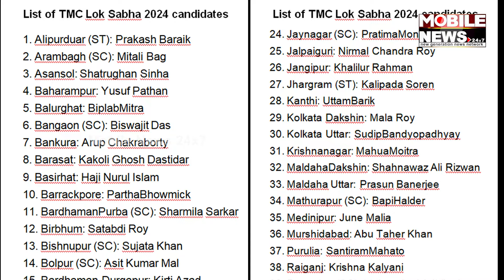ପୁଣି ଜଣେ କ୍ରିକେଟର୍ ଲଢ଼ିବେ ଲୋକସଭା, ମିଳିଲା ’Mamata Banerjee’ଙ୍କ ଟିକେଟ୍, ଦେଖନ୍ତୁ || Yusuf Pathan || TMC